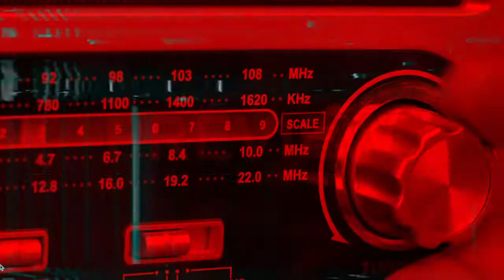CRASHER- form bending raunch ‘n roll, written and produced by Dan McCann. LAWLAS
Produced by Dan McCann
John Aymong- track EQ and Final Mix

Penny Jo Pullus and Dan McCann - Vocals
Jamey Simms – Lead Guitar and main Rhythm Guitar
Dylan Thomas- Atmospheric Guitar under verses
Dan McCann - Fender P Bass, virtual Drums, virtual Guitar background solo, virtual Cellos, virtual Strings, virtual Piano
John Aymong- co-arraignment on virtual Strings, virtual Drums, virtual Piano,

Video Created and made by John Aymong
LAWLAS (ListenAndWatchLikeAndShare)